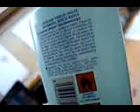Seance de nettoyage